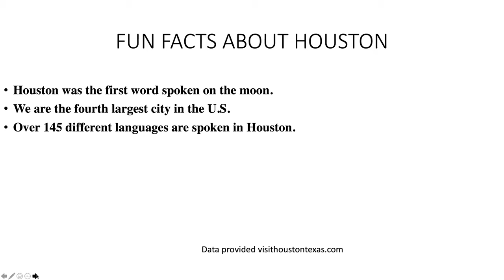Fun Facts About Houston Texas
Joseph's Kitchen Table Coaching offers a fresh look at coaching. Houston Real Estate